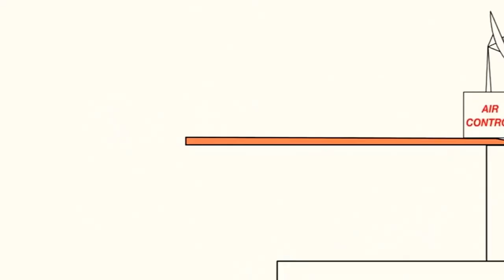21 вересня 2023 р.